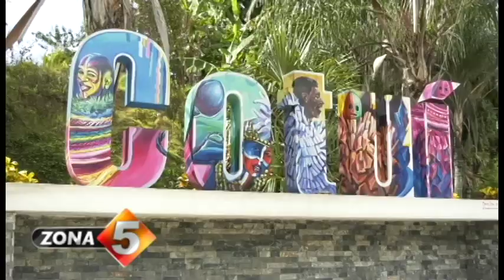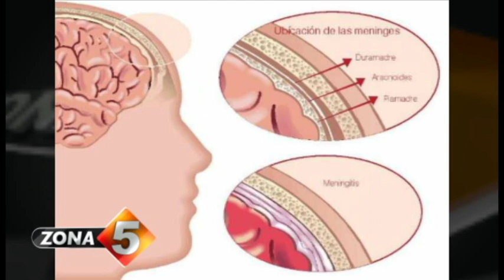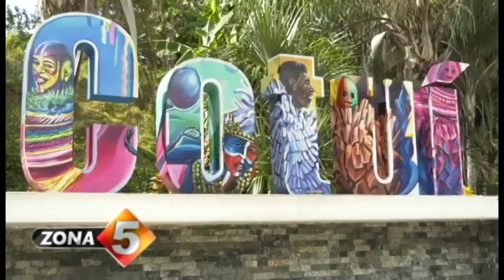Joven esta Postrada en una Cama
Te prensentamos una entrega abordando la dramática historia de Ariela Valdez. Una joven mujer de muy escasos recursos que atraviesa por una difícil situación y quien, además, presenta un cuadro clínico bastante complicado ya que fue diagnosticada con la enfermedad de Meningitis. Fior Daliza Blanco, trató el tema y profundiza un poco más sobre los problemas de salud y las precariedades golpean a esta mujer residente en Cotuí provincia Sánchez Ramírez.